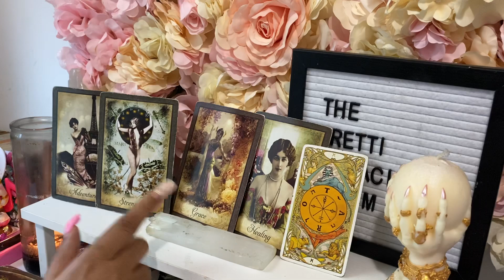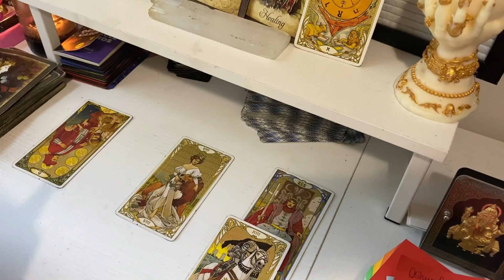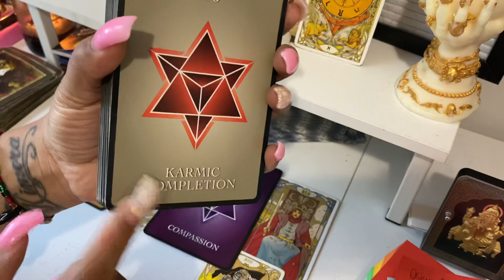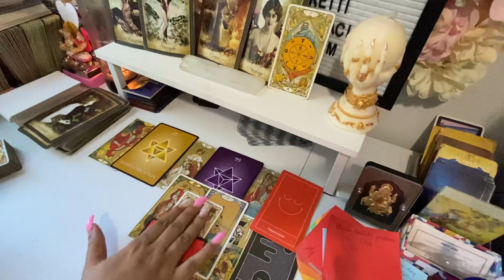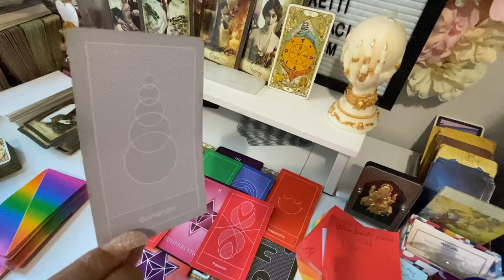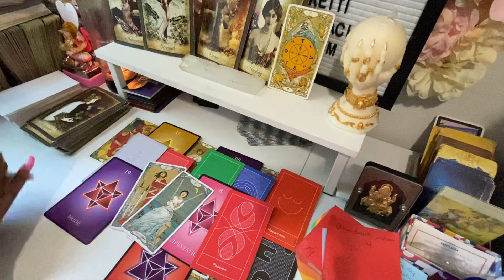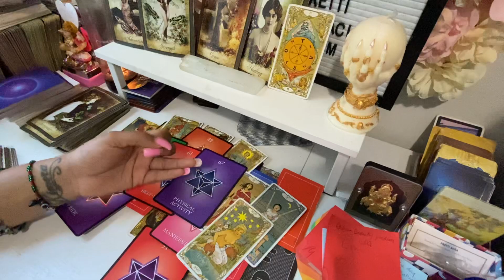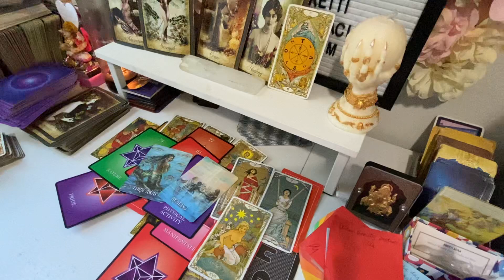YOU USED TO SEEK THEIR VALIDATION, NOW THEY ARE DYING FOR UR ATTENTION 🫠